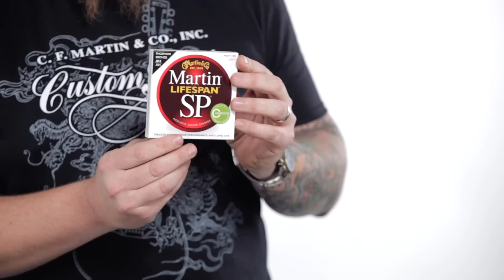Restringing A Slotted Headstock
Learn how to restring your slotted headstock. Also discover all of the Martin Strings offerings